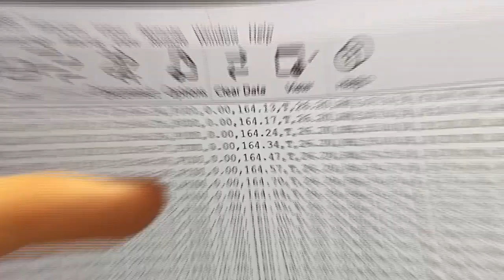Recyclist Podcast 7-5-2024: Independence Day 2024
In this episode:
 - USA’s Historic Energy Surplus
 - Mass. Creates Renewable Energy Advisory Committee
 - Huge Merger Creates LFG Service Partners Inc
 - And More